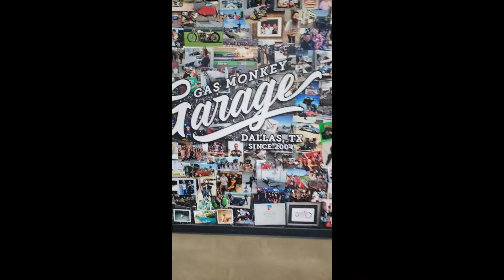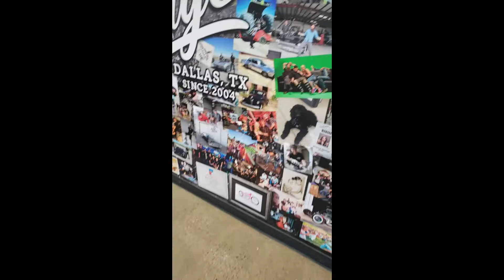Gas Monkey - Dallas Texas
Nesse vídeo eu vou te mostrar como foi a minha visita à Gas Monkey em Dallas Texas.

Essa é uma das oficinas de preparação de carros mais influentes no mundo! E o melhor de tudo fui recebido pelo próprio Richard Rawlings!!!

Obrigado a toda a equipe que me recebeu super bem e que me possibilitou realizar um sonho!

In this video I will show you how was my visit to Gas Monkey in Dallas Texas.

This is one of the most influential car prep shops in the world! And best of all I was received by Richard Rawlings himself!!!

Thank you to all the team that welcomed me super well and made it possible for me to fulfill a dream!

► ATIVA O SINO DAS NOTIFICAÇÕES, ASSIM VOCÊ NÃO PERDE NENHUMA NOVIDADE!🔔

Ah! Me segue lá no Instagram @rodrigolistrado